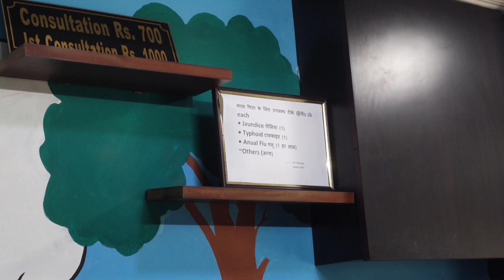Best Doctor for childrens in Lucknow (लखनऊ में बच्चों के लिए सर्वश्रेष्ठ डॉक्टर)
bacchon ki kisi bhi chhoti Moti bimari ke liye Lucknow mein doctor Sanjay Niranjan ek acche doctor ke roop mein Jane jate hai.

location clinic